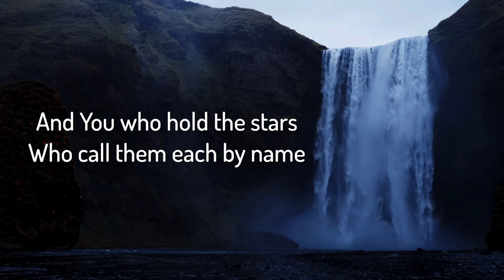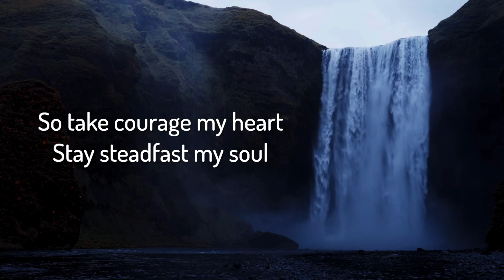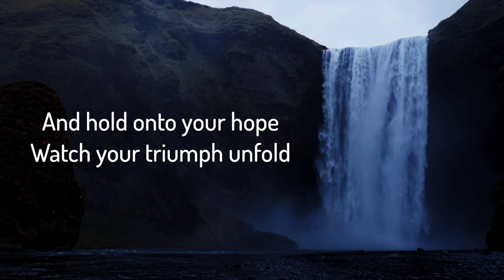Take Courage | Kristene DiMarco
저 폭포 뒤에서 인격수양 하고 싶네요...

8K Waterfall and River Sounds for Sleep at Skógafoss in Iceland | Nomadic Ambience

Lyrics :
And You who hold the stars
Who call them each by name
Will surely keep Your promise to me
That I will rise in Your victory

So take courage my heart
Stay steadfast my soul
He's in the waiting
And hold onto your hope
Watch your triumph unfold
He's never failing
He's never failing